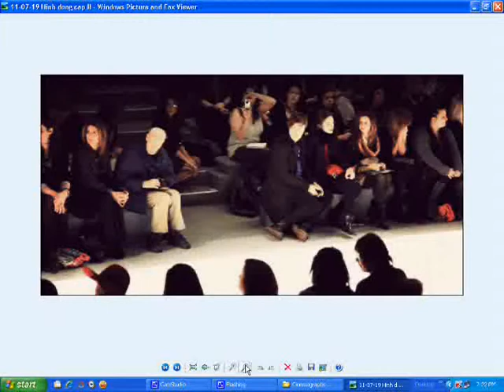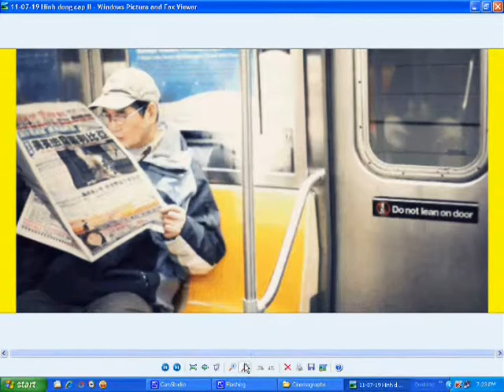Hinh Dong Cap II